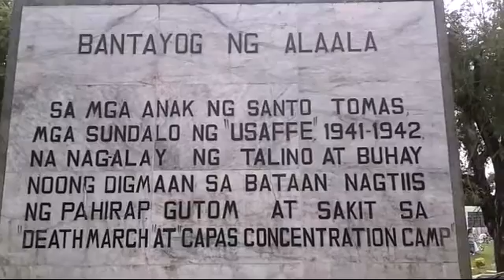BANTAYOG NG ALAALA